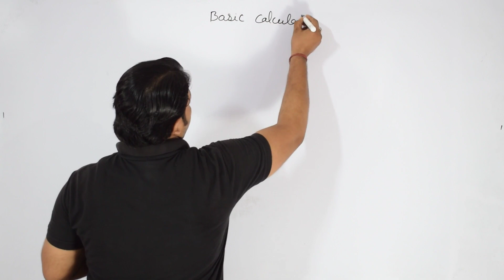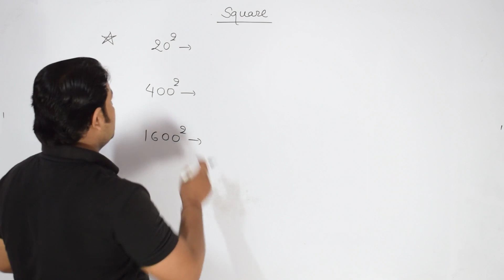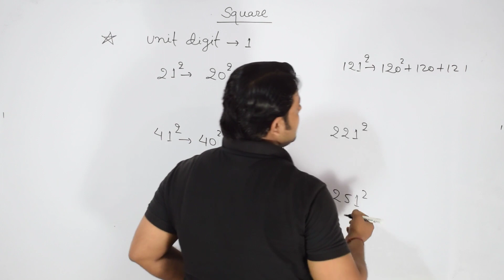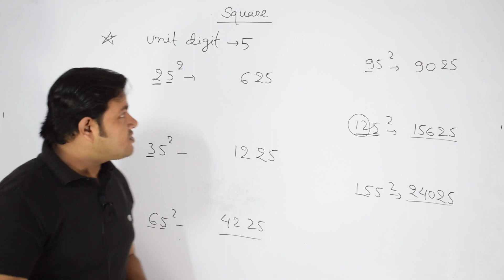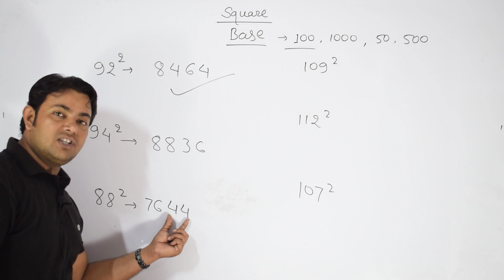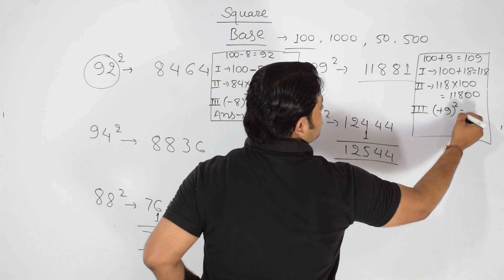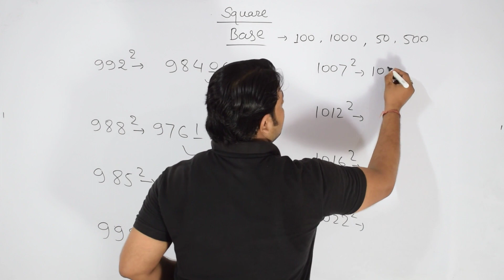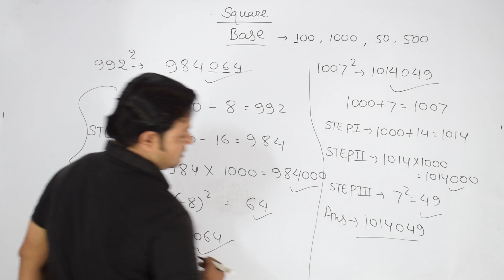Basic Calculation (SQUARE PART 1)